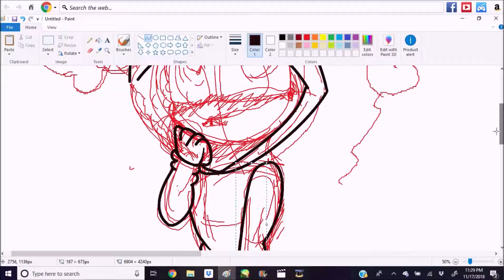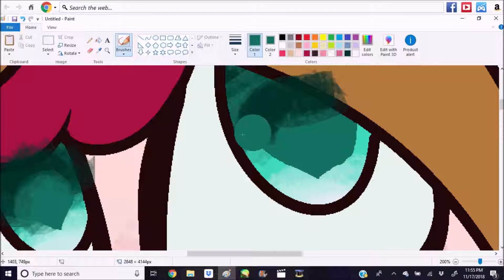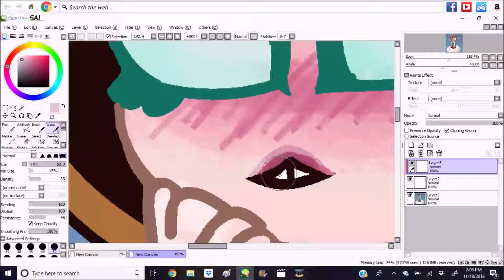Head in the clouds - Speedpaint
I notice how some artists make these really cute pictures with tons of little details, and even though I wasn't able to recreate them worth a carp I still think that this picture turned out really cute. The only problem was while I was almost finished with the picture, I lost it. So I had to recreate it completely. I don't know I really like this simple art style I used in this piece, maybe I'll come back to it someday.

                                                Programs Used:
                                              Ms Paint
                                              Paint Tool Sai
                                              Hypercam 2